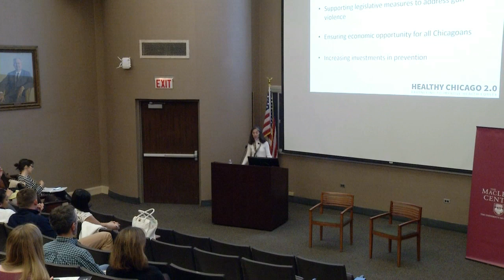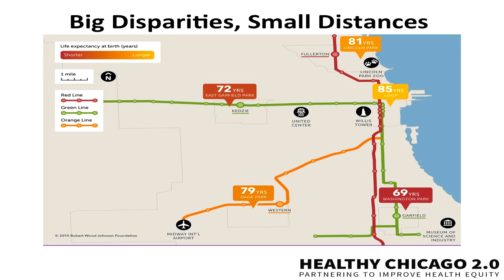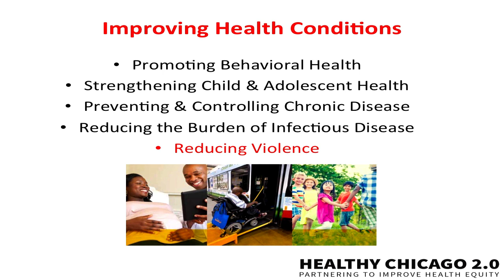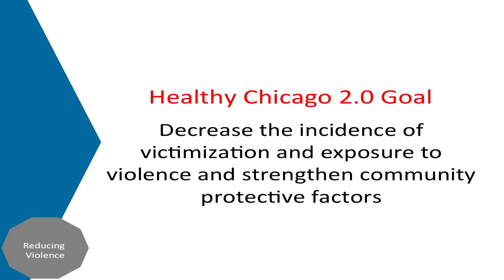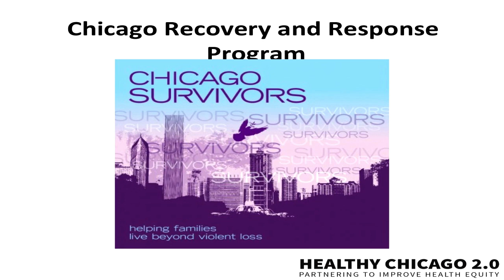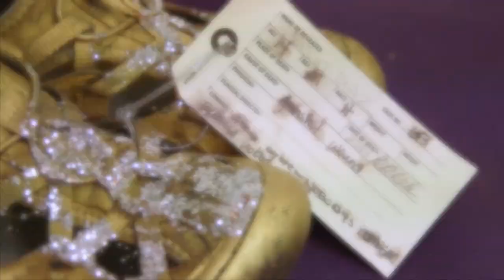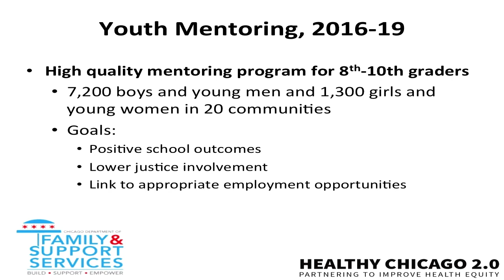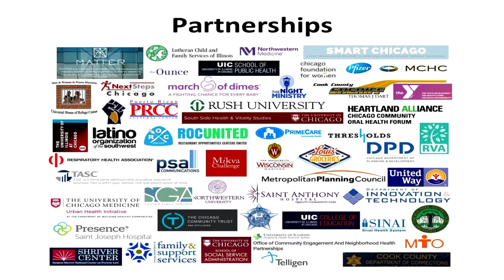Julie Morita, MD: "Violence Prevention Initiatives, Chicago Dept. of Public Health"